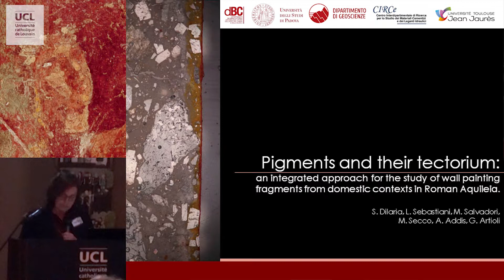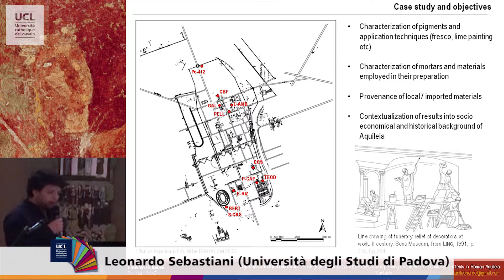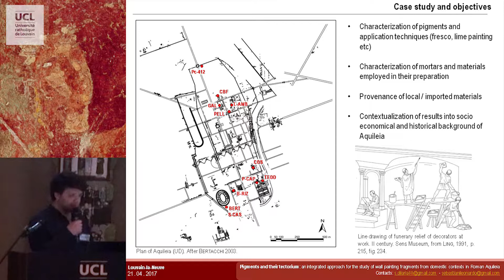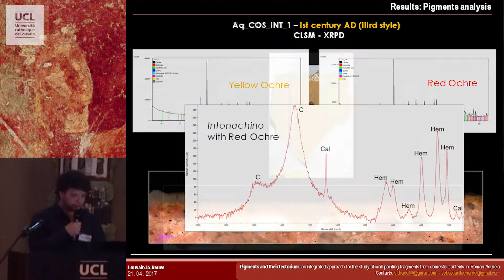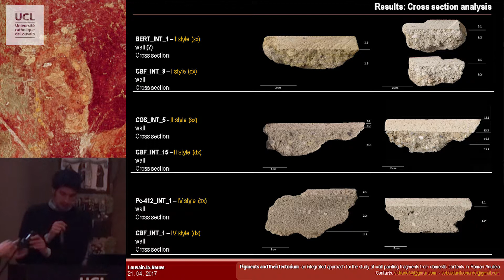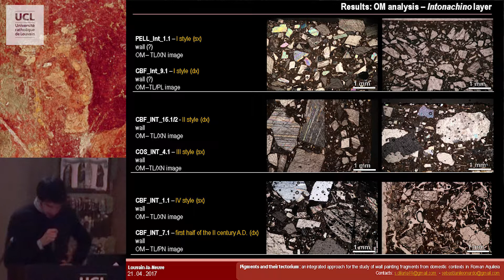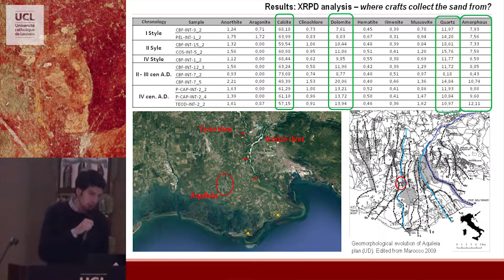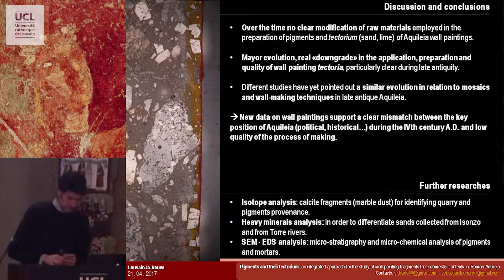Pigments and their tectorium: integrated approach of wall painting fragments in Roman Aquileia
Monica Salvadori, Leonardo Sebastiani et Simone Dilaria  (Università degli Studi di Padova), Pigments and their tectorium: an integrated approach for the study of wall painting fragments from domestic contexts in Roman Aquileia
Colloque La peinture murale antique, méthodes et apports d'une approche technique. Le 21 avril 2017